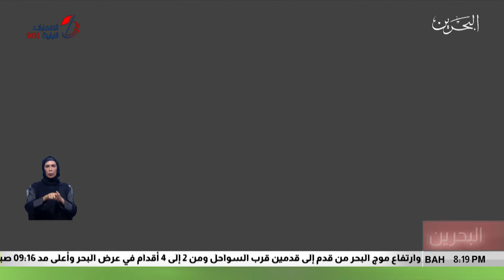البحرين مركز الأخبار : وزير شؤون الإعلام يؤكد أن نجاح الأنتخابات أكبر دلالة على وعي الشعب 29-11-2018